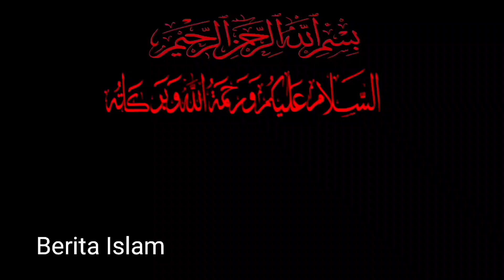Surah Asy-Syarh, Bersama Kesulitan Ada Kemudahan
ASY-SYARH, ayat 1-8
“Aku berlindung kepada Allah dari syaithan yang terkutuk”
"Dengan nama Allah Yang Maha Pengasih, Maha Penyayang"
1). Bukankah Kami telah melapangkan dadamu (Muhammad)?
2). dan Kami pun telah menurunkan bebanmu darimu,
3). yang memberatkan punggungmu,
4). dan Kami tinggikan sebutan (nama)mu bagimu.
5). Maka sesungguhnya beserta kesulitan ada kemudahan,
6). sesungguhnya beserta kesulitan itu ada kemudahan.
7). Maka apabila engkau telah selesai (dari sesuatu urusan), tetaplah bekerja keras (untuk urusan yang lain),
8). dan hanya kepada Tuhanmulah engkau berharap. @MustafaArha
"Maha benarlah Allah yang Maha Agung"